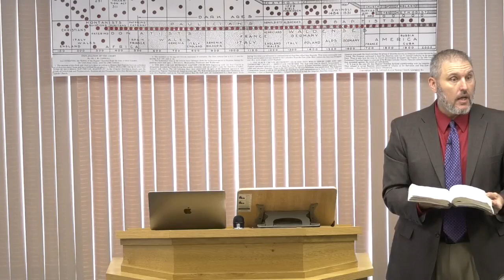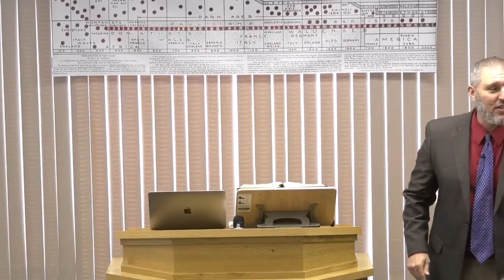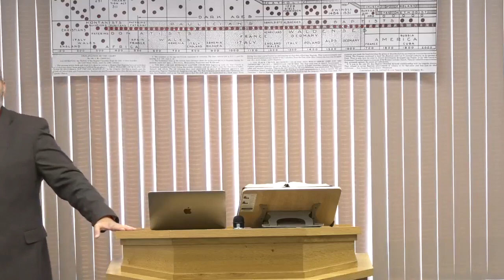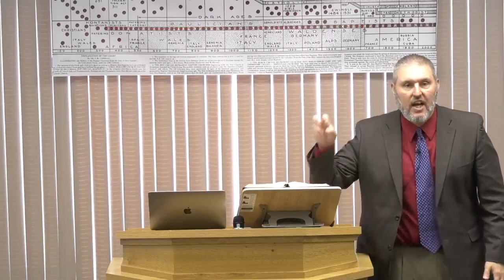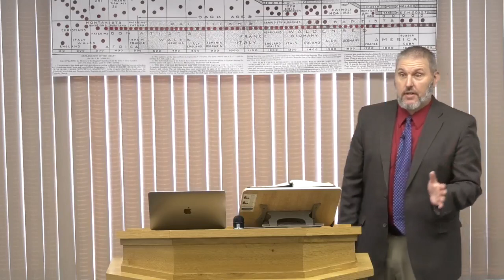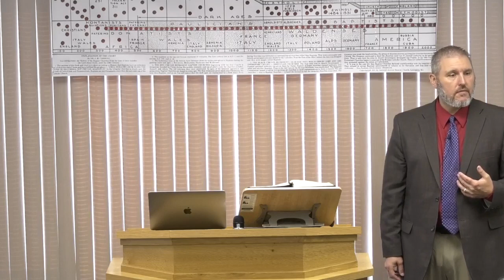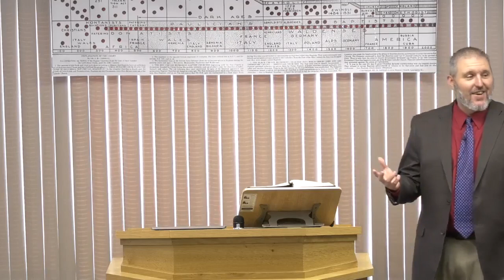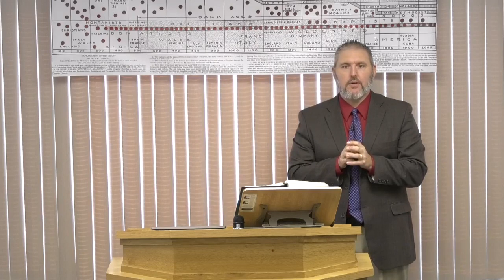Wisdom In Parents Preparing Young People For The World